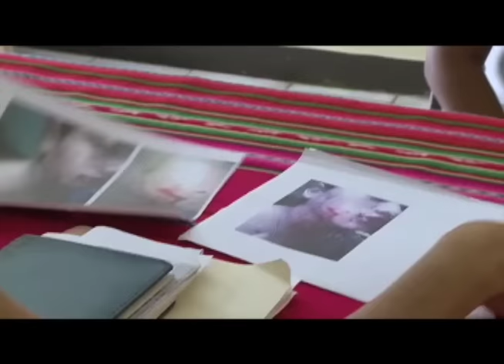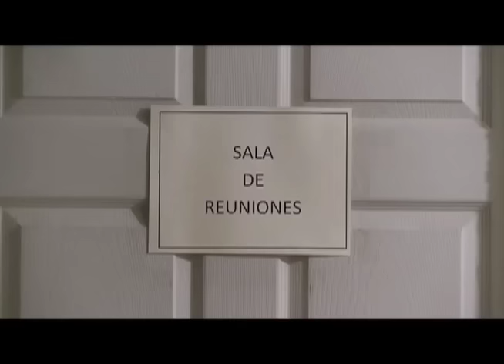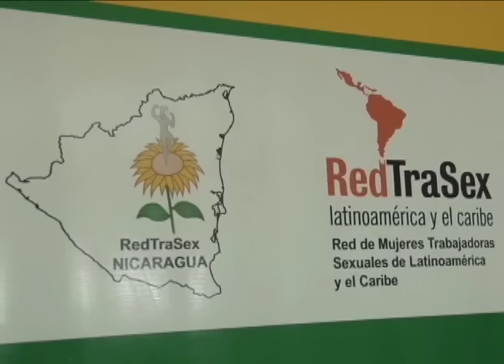Las Girasoles de Nicaragua: un documental sobre trabajadoras sexuales en el sistema de justicia